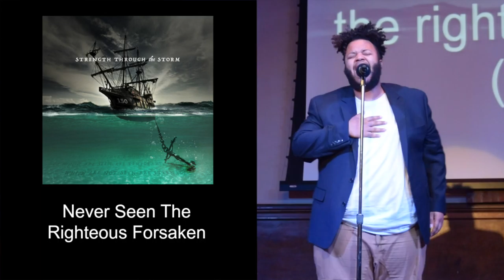Strength Through The Storm Album Release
Strength Through The Storm - an album about faith and encouragement, especially when facing a storm. This project was birthed during the time our family stood by my father's side as he battled cancer. It soon became the soundtrack of strength for that season and beyond. This is a highlight from the Album Story release night. Listen and buy "Strength Through The Storm"